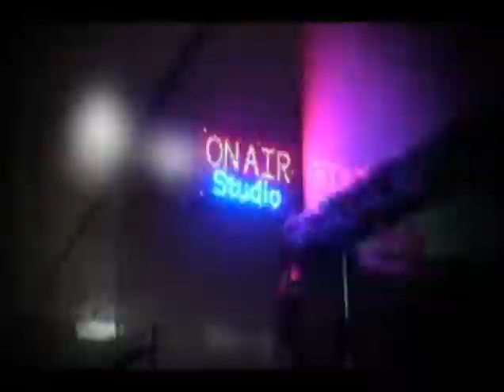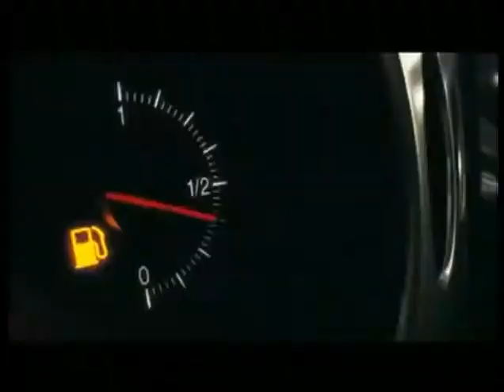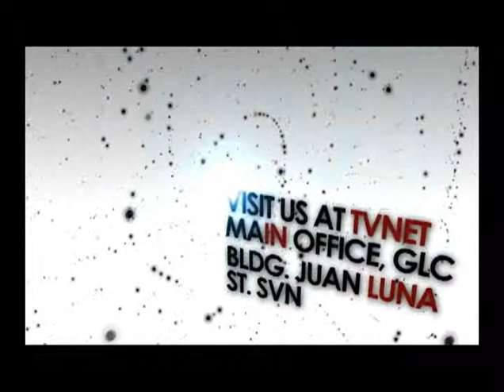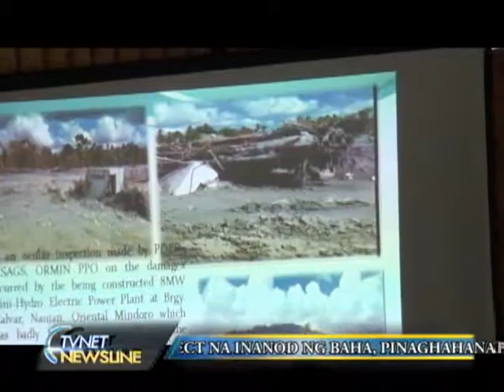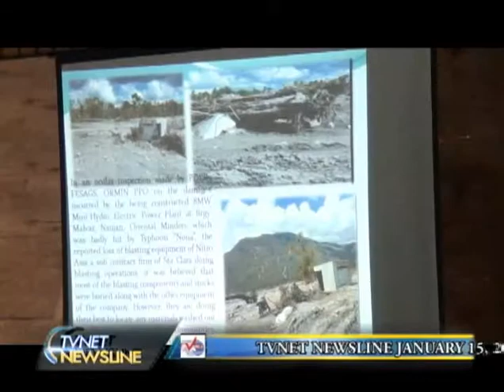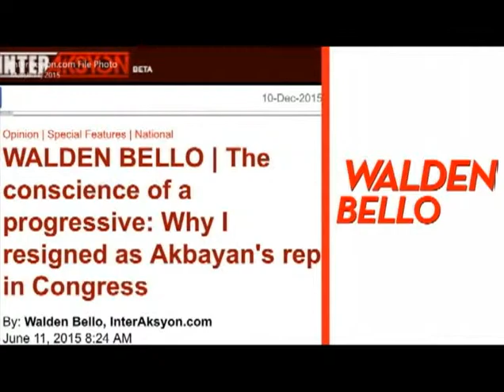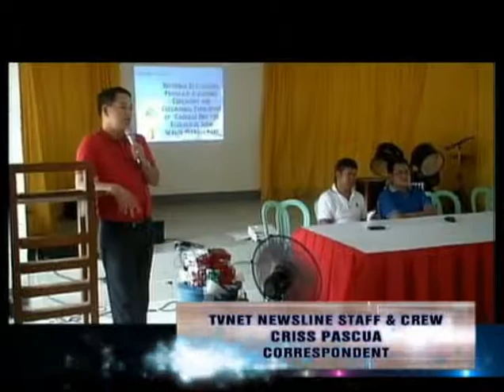tvnet newsline Jan 15 2016